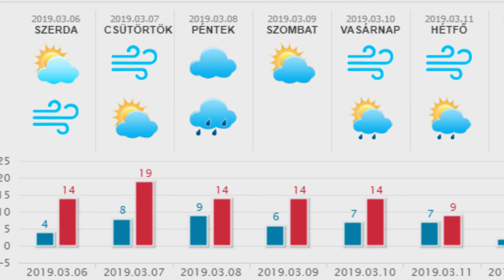HetiTV Híradó - Március 6.